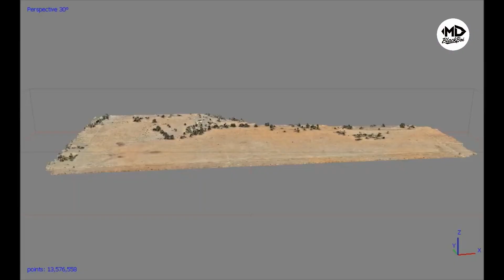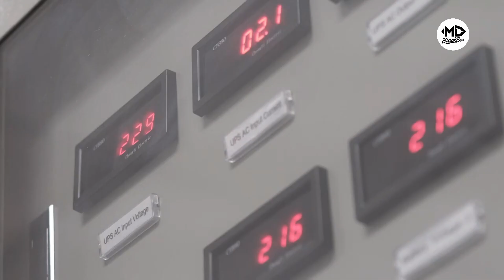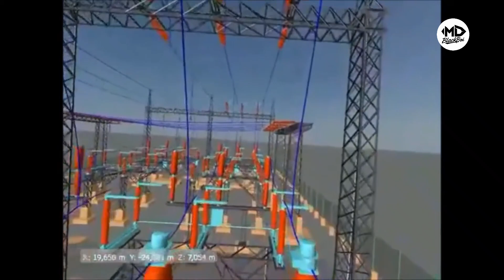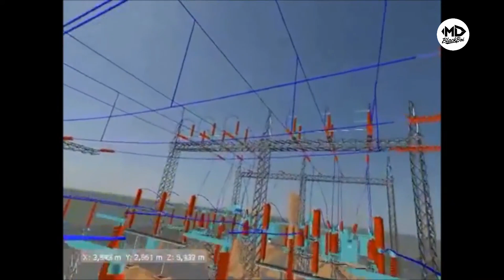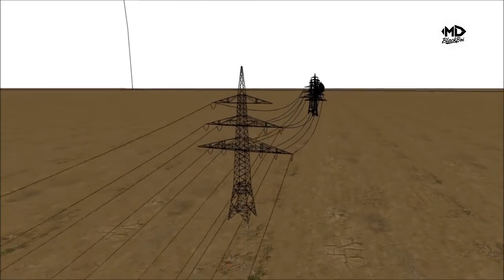GHANA'S $59 MILLION SOLAR ENERGY PROJECT FINALLY TO BE COMPLETED AND COMMISSION IN NOVEMBER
In this video titled 'GHANA'S $59 MILLION SOLAR ENERGY PROJECT FINALLY TO BE COMPLETED AND COMMISSION IN NOVEMBER.' I take you through Ghana's $59 millions solar plant project in Yendi. This project which is expected to be completed and commissioned in the early weeks of November is part of Ghana's 1 billion Solar Photovoltaic Project that aims to revolutionize the energy sector of Ghana where Ghana's main source of energy will be the sun which is clean and environmental friendly.
Construction work on a 50 Megawatts peak (MWp) solar pow­er plant at Galgu, a farming commu­nity in the Yendi Municipality of the Northern Region, is about 75 per cent to complete.
The $ 59 million plant is expected to be inaugurated in November this year to serve Yendi and its environs.
Messrs First Sky Construc­tion Limited, a solely owned Ghanaian construction company, is executing the project on a Built-Operate Basis.
Briefing journalists after the inspection, he expressed satisfac­tion about the level of work at the site.
He commended the contrac­tor for fast-tracking work on the plant, and urged him to continue with the good work to finish it on time schedule.
Mr Dzamesi stated that Bui power would ensure that the plant were always updated to make sure that there was enough power.
He added that Bui Power was very strategic in ensuring that they built more solar plant across the country.

 This video on the project will Blow Your Mind in an attempt to optimize information in Ghana and raise a sense of awareness on this mega projects coming to Ghana.

Other Channel